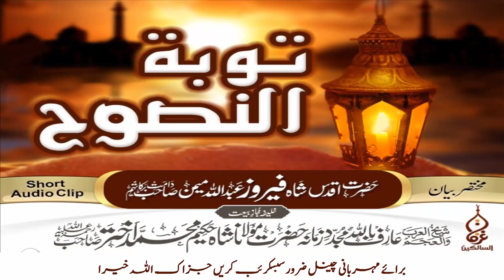Tauba-Tun-Nasooh | Short Clip Bayan | Hazrat Shah Feroz Abdullah Memon (D.B)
┄┅ ❁ 𝙆𝙝𝙪𝙨𝙤𝙤𝙨𝙞 𝙎𝙞𝙡𝙨𝙞𝙡𝙖 ❁ ┅┄
┱✿ Mohtaram Mimbaraan! Aap Hazrat Ki Khidmat Me Shab E Barat Ki Haqeeqat, Ahmiyat O Fazilat Par Ulamaye Kiram Ke Baaz Bayanat Ka Silsila Pesh Khidmat Hai. Allah ﷻ Se Dua Hai Ki Hame Shab E Barat Me Sachhi Pakki Tauba Karne Ki Taufiq Ata Farmaye. Aameen

┄┅ ❁ 𝙆𝙝𝙪𝙨𝙤𝙤𝙨𝙞 𝙎𝙞𝙡𝙨𝙞𝙡𝙖 ❁ ┅┄
                         ⊙ 𝙈𝙖𝙖𝙝 𝙀 𝙎𝙝𝙖𝙗𝙖𝙣 𝙐𝙡 𝙈𝙤'𝙖𝙯𝙖𝙖𝙢 ⊙

┱✿ Mohtaram Mimbaraan! Aap Hazraat Ki Khidmat Me "Maahe Shabanul Mo'azaam" Ki Ahmiyat, Fazail o Ahkamaat Se Muta'alliq Ulamaye Kiram Ke Baaz Bayanat Ka Silsila Pesh Khidmat Hai. Allah ﷻ Se Dua Hai Ki Hame Shaban Ul Mo'azaam Me Ramzan Ul Mubarak Ki Sahi Taiyari Karne Ki Taufiq Ata Farmaye. Aameen

┄┅ ❁ 𝙆𝙝𝙪𝙨𝙤𝙤𝙨𝙞 𝙎𝙞𝙡𝙨𝙞𝙡𝙖 ❁ ┅┄
                            ⊙ "𝙉𝙖𝙢𝙖𝙯" 𝙀𝙠 𝘼𝙯𝙚𝙚𝙢 𝙄𝙗𝙖𝙖𝙙𝙖𝙩 ⊙

┱✿ Mohtaram Mimbaraan! Islam Ke 5 Bunyaadi Arakeen Me Se Namaz Ek Azimush-Shan Ibaadat Hai. Jise Haq Tala Ne Ummat E Mohammadiya ﷺ Par Din Me 5 Waqt Farz Farmayi Hai. Aap Hazraat Ki Khidmat Me Namaz Ki Targeeb Dilaane Ke Liye Ulamaye Kiram Ke Baaz Bayanat Ka Silsila Pesh Khidmat Hai.

❹_Namaz Ki Adaigi Or Isme Susti Or Gaflat Se Sakht Ijtinaab I Maulana Mehboob ilaahi (DB)